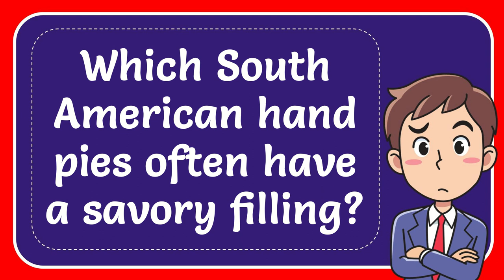Which South American hand pies often have a savory filling?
Which South American hand pies often have a savory filling? NEW VIDEO#